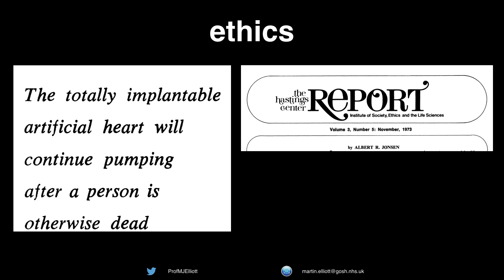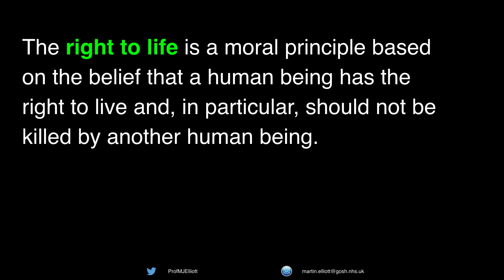The Problem of Hearts that Beat Forever - Professor Martin Elliott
What are the legal and moral issues of a society of people on artificial hearts where the rich can live forever?

An extract from the 'The Artificial Heart: A New Ending?' by Professor Martin Elliott. The transcript and downloadable versions of the lecture are available from the Gresham College